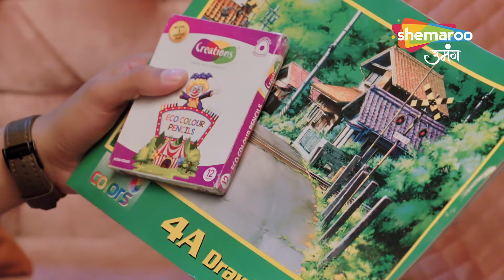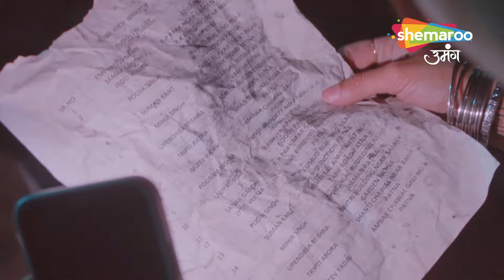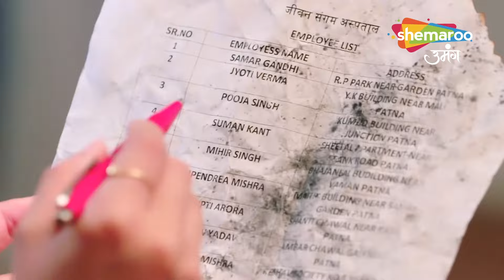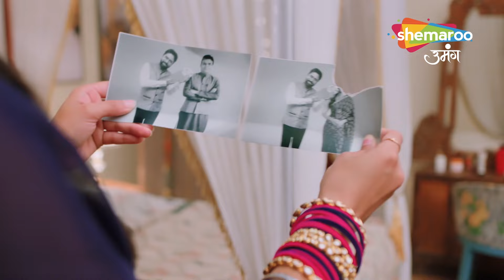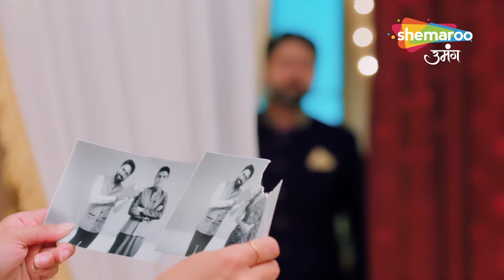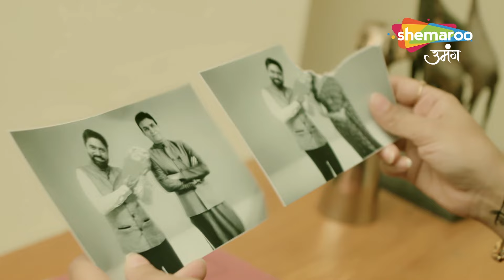Gauna Ek Pratha | Gehna Hai Urvahsi ki Sauteli Behen | Episode Highlights | Hindi Romantic Show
Episode : Episode Highlights

Language : Hindi
Theme : Drama

o Watch Shemaroo Umang on the networks:
 DD Free Dish :15
 Tata Play : 184
 Airtel Digital TV: 133
 d2h: 172
 Dish TV: 142
 GTPL: 18
 DEN: 117
 Hathway: 19
 NXT Digital: 181
 SITI CABLE: 118
 FASTWAY: 25
 Digiana: 133